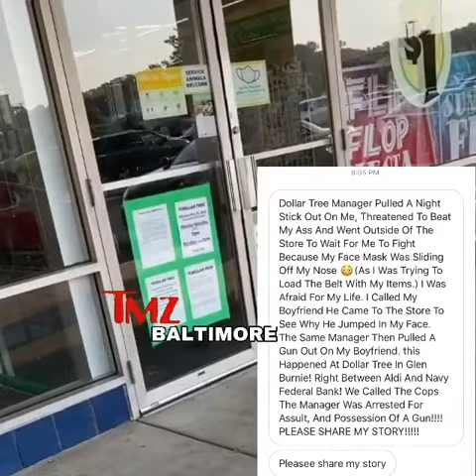Lady Gets A Gun To Her Face From Store Manager Out Glen Burnie Dollar Tree Because Her Mask Came Off